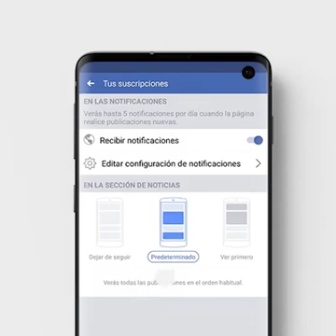Cuídate de las compañías: NO TODOS SON TUS AMIGOS 😥🔪